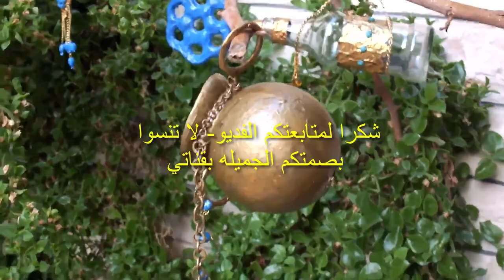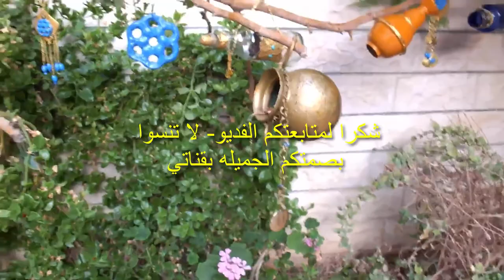All the arts from Recycle- اعمال تجعل من حديقتك -وبالكونه شقتك معرض فني ومن صنع يدك بارخص ثمن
الاعمال المعروضه من  الزجاج والبلاستك القديمه الرسايكل ومضافه لها قطع من قناني البيبسي وقناني المشروبات الغازيه مثل قناني  وعلب الكا كولا   ونضعها على النار لكي يتغير لونها الى اللون الذهبي ومن ثم نعمل منها اشكال ونلصقها على الزجاجه او البلاستك ومن ثم نزينها لابالاكسسوارات القديمه
اعمال تجعل من حديقتك -وبالكونتك  معرض فني ومن صنع يدك بارخص ثمن
اعمال يدويه ممكن  الربح منها على النت من الزجاج  والبلاستك ت روعه من الاشغال اليدويه لبسيطه من الاشياء القديمه
لا ترمي الاكسسوارات التي اصبحت قديمه سوف تعملين منها تحف فنيه بقناتك وممكن تصبح منتوج تروج له عن طريق النت والربح منه لا ترمي العلب ابدا لان بامكاننا ان ننتج منها مءات الاشكال الرائعه والجميله حتى بالامكان بيعا والاستفاده منها اضافه الى اننا نفتخر باننا عملنا عمل فني من صنع يدنا
All the arts from Recycle